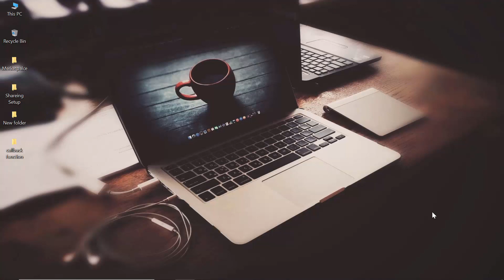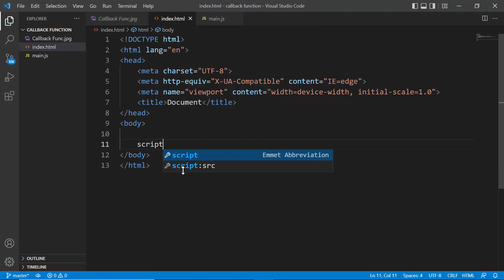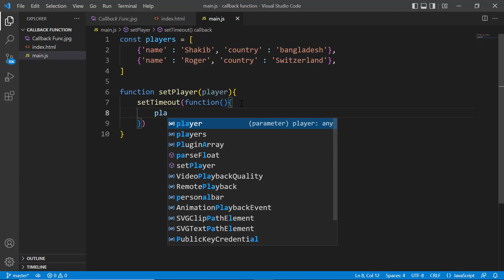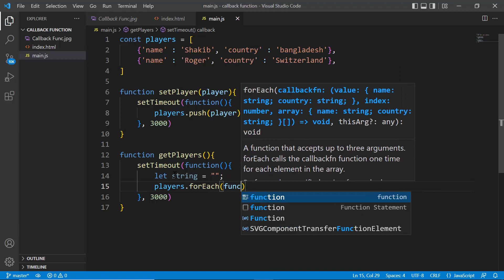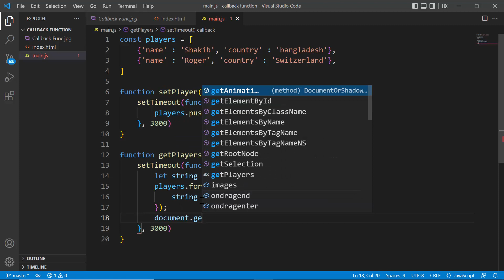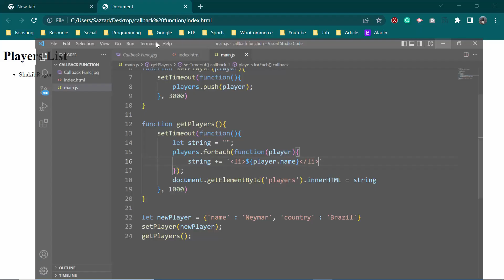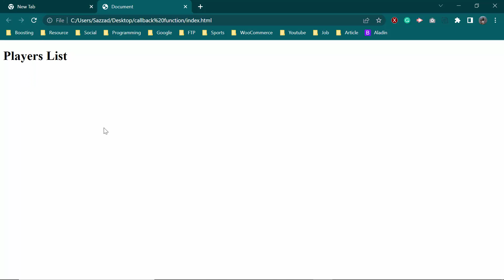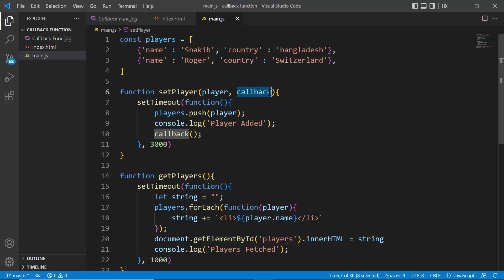What is Callback Function? JavaScript Callback Function | Asynchronous | Learn with Sazzad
What is Callback Function?

A callback function is a function passed into another function as an argument, which is then invoked inside the outer function to complete some kind of routine or action.

In this video, I try to explain about callback function. I hope this video will help you to understand the callback function in Javascript. If you want to ask me you can comment and I will try to answer.